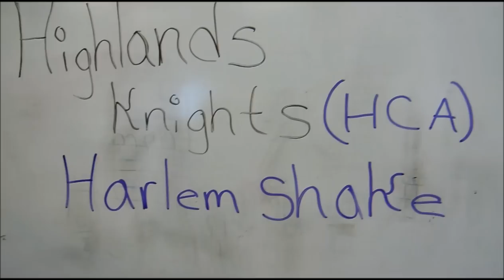Highlands Knights Harlem Shake. (MUST WATCH)